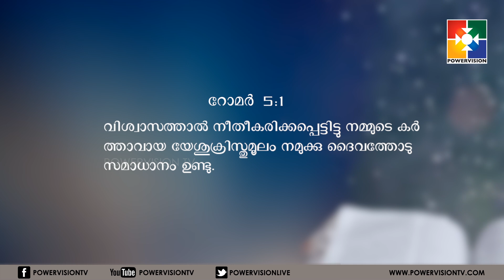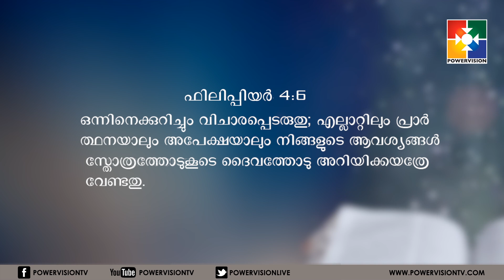വചന പ്രഭാതം | PR. Babu Cherian | Powervision Tv| EPI #10